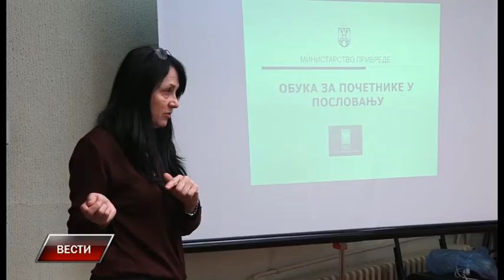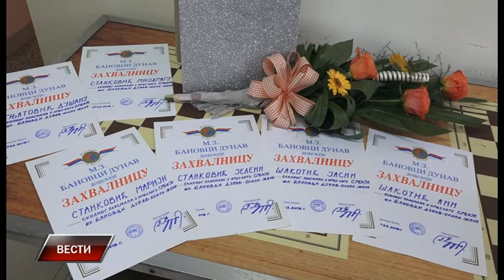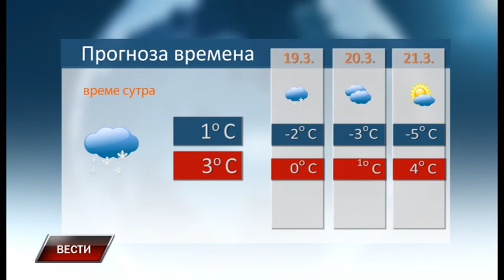Vesti 17 3 2018